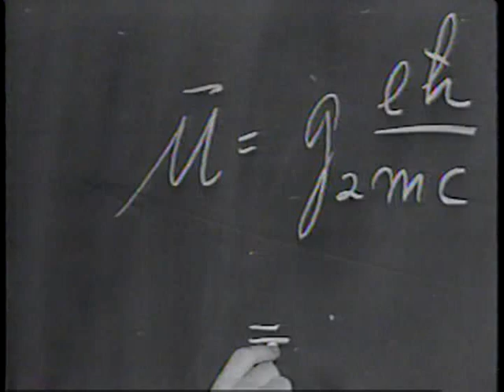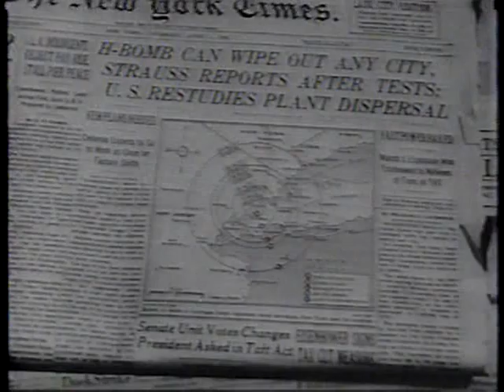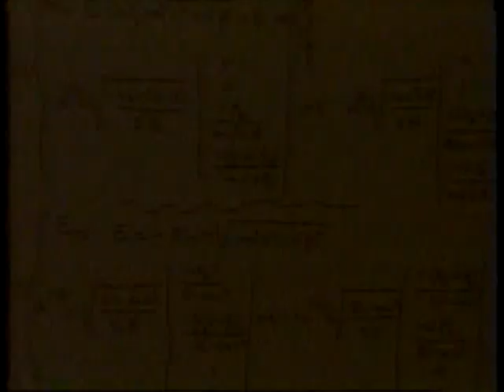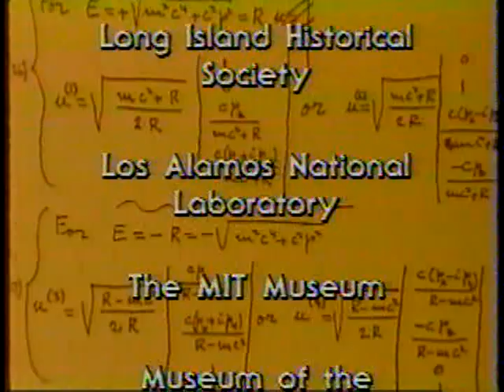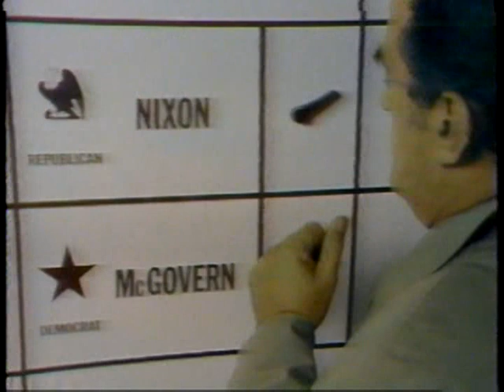A Walk Through The 20th Century With Bill Moyers - Episode 15 - I.I. Rabe, Man Of The Century